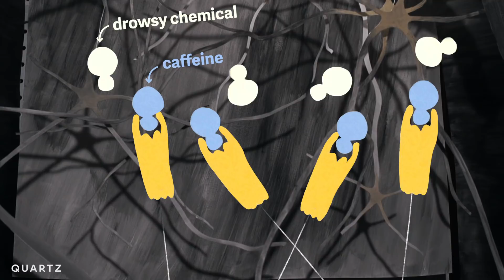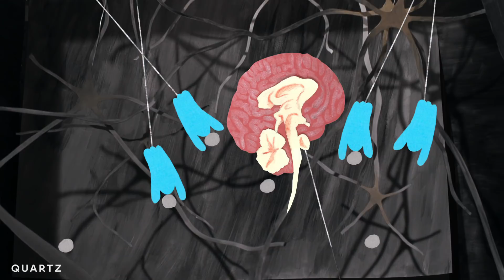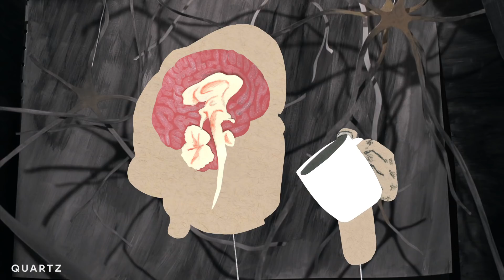Caffeine is a psychoactive, but is it addictive?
Caffeine is the world’s most popular psychoactive drug, but how much is too much? And is it dangerous? Here’s what the science says about all that coffee and tea you're consuming.